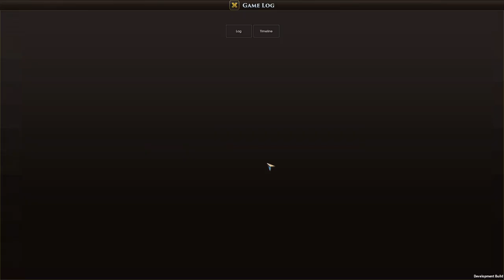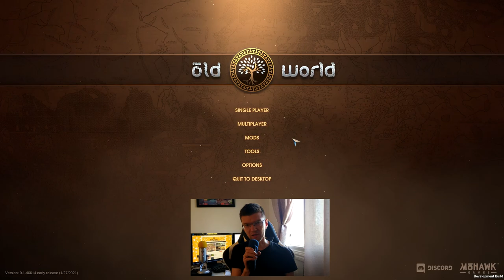Рим против всех в Old World. Серия №8: "Амбиции"